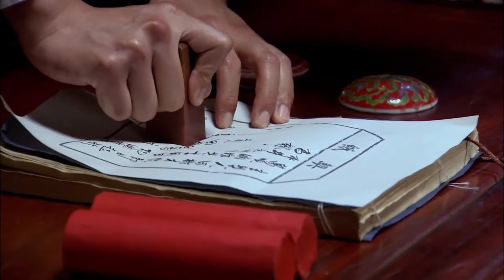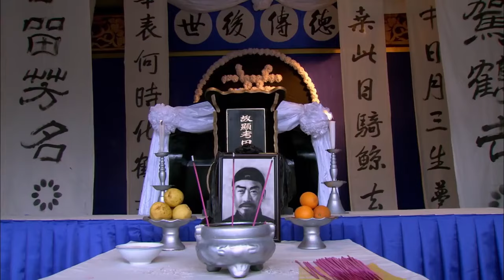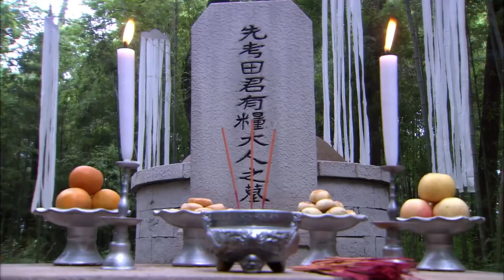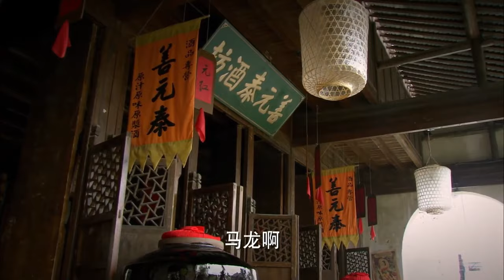土匪强娶知名女酿酒师 无意中看到她的耳环决定立刻决定放人 怎料女酿酒师是他走失多年的亲妹妹 | 花红花火 电影版 | 刘涛 聂远 张嘉益 | 国剧经典